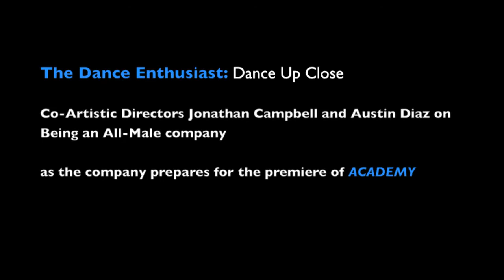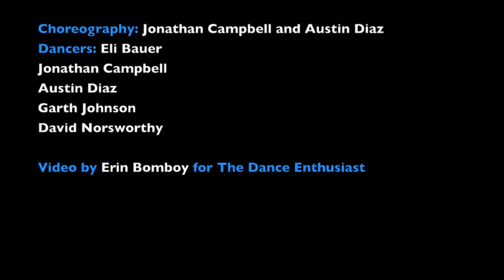New York Dance Up Close:MADboots /Why All Male Dance?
THE DANCE ENTHUSIAST goes behind the scenes with the hottest dance companies in New York City to share their stories. Here we meet MADboots dance co.'s co-artistic directors Jonathon Campbell and Austin Diaz discussing why they chose to create an all male dance company. They are working in Chez Bushwick Studios in Brooklyn preparing their piece, "Academy"for a concert at the 92nd Street Y.